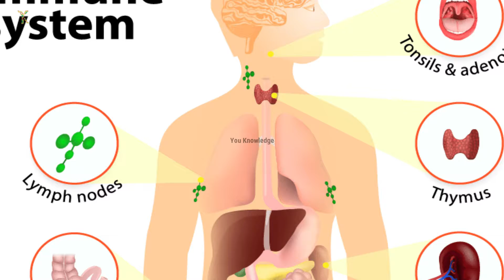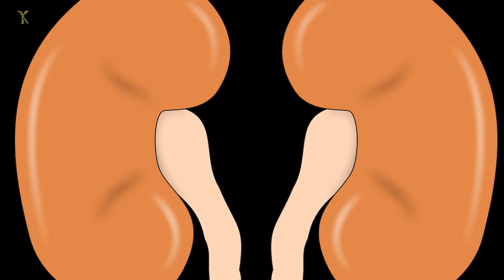Papaya | Papita benefits | benefits of Papaya? In Urdu Hindi | پپیتا |You Knowledege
You Knowledge channel is basically created for uploading the Islamic, Education,Technology information,Science Information and others information related videos.
These information are provided in Urdu language.The purpose this channel is by providing good content this channel should be the channel in the Pakistan.

In this video we tell about the benefits of the Papaya. We tell that what will be happen in our body if we eat the Papaya in a week for one time.

Papaya is good for our body skin, Good for the Immune System, Good for to low the level of cholesterol, Good for the blood pressure, Good for the face, Good for the bad sun light, Good for the Kidneys, and others benefits see in this video.

This is official YouTube channel that will give the information on the different Knowledge able things, To stay with him Subscribe our channel and likes every video and also commented on the video to talk with us.

(8) Top 10 Foods that Boost your Immune System to Prevent Corona Virus in Urdu & Hindi